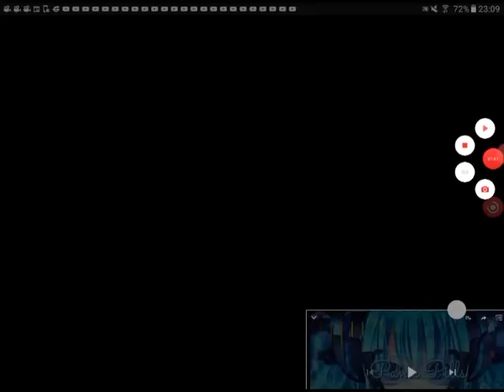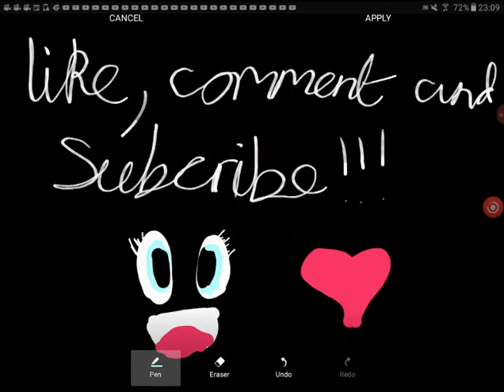How to kiddnapp a little 3 year old I might make part 2